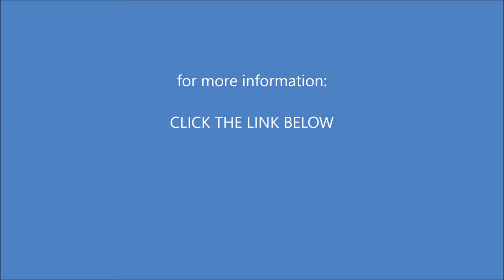1925 E Brill St, Phoenix, AZ 85006 - Historic Phoenix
If you've been searching for a spot in the city to discover your inner farmer, then you really owe it to yourself to check out this hip "Urban Ranch" on an over-sized lot in the Brentwood Historic District!

As you tour the yards (plural, since the homeowners have strategically divided the large backyard into smaller, more intimate areas) you'll likely see many areas where you can easily add some additional raised beds for flowers and vegetables, and other areas that might be perfect for another fruit tree or two - But, SO much is already here, and even if you never plant another tree or add more veggie space, there is a lot to work with and enjoy already!

Passion fruit vine, Moringa, Figs, Pear, Peach, Mango, Pomegranate, Cherry (Barbados and Bing), Olive, Orange and Lime trees already call this plot of land home and are happily establishing themselves for years of sweet fruits!

The house is fantastic and spacious feeling (in spite of its modest footprint), and is dressed with a decidedly urban vibe. Plaster walls are painted a soft bright chalky white, while tile that mimics beautifully a medium-toned oak plank floor nods to the era that this home was built. Together, they form a backdrop as versatile as it is timeless.

And if 2 roomy bedrooms and a perfectly appointed bath leave you with nowhere to stash last minute visitors from out of town, fear not.. Things get even better when you check out the converted garage complete with its own A/C and bathroom!

This groovy space could cause friends and family to stay longer than expected - but maybe you could use some extra help in the garden? See, it's all good!